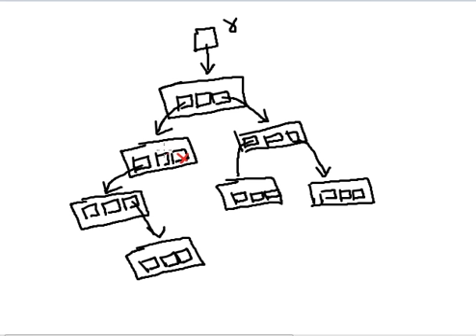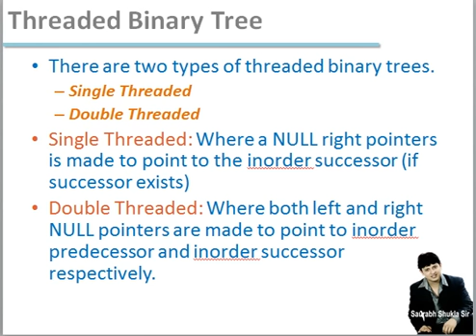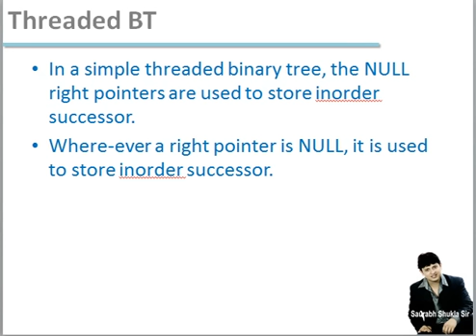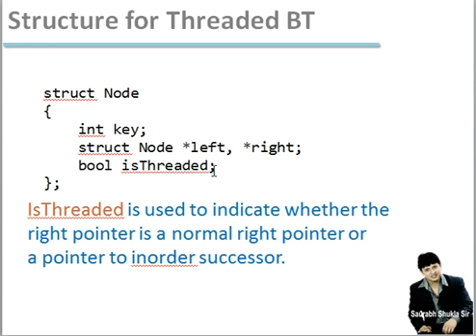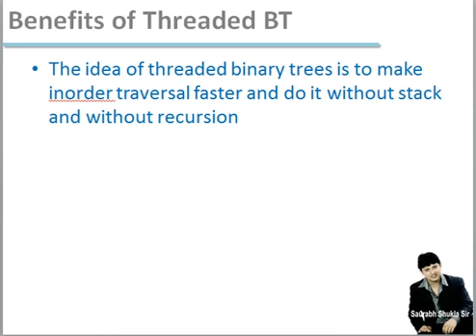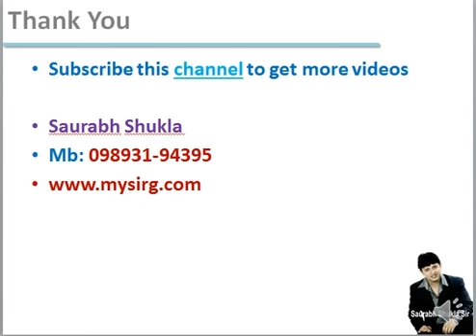Chapter 30 Threaded Binary Tree Hindi